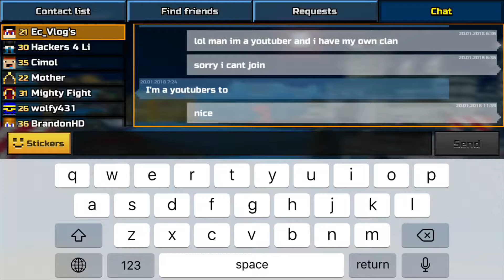PIXEL GUN 3D #124 TESTING ANTI-CHAMPION RIFLE SNIPER IN PVP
IT IS AWESOME IN SNIPER WORLDS YAYYA